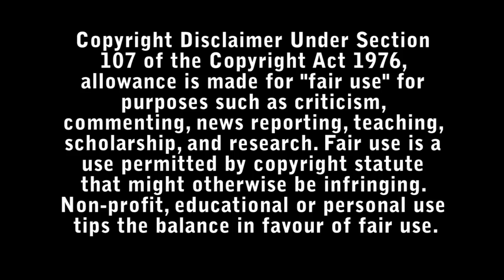Lost Girls and Love Hotels (Alexandra Daddario) Review - Bad Movie Reviews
Margaret finds herself in the glittering labyrinth of Tokyo by night and as a respected English teacher of a Japanese flight attendant academy by day.

With little life direction, She searches for meaning with fellow ex-pat Ines in a Japanese dive bar, drinking to remember to forget and losing herself in love hotel encounters with men who satisfy a fleeting craving.

When she crosses paths with Kazu, a dashing yakuza, she falls in love with him despite the danger and tradition that hinders their chances of being together. We follow her through the dark and light of love and what it means to find oneself abroad with a youthful abandon.

Directed by William Olsson.

Starring :

- Alexandra Daddario
- Takehiro Hira
- Carice van Houten
- Dasha Teranishi
- Mariko Tsutsui
- Anastasia Nasu
- Andrew Rothney
- Elisabeth Larena
- Asuka Kurosawa
- Kate Easton